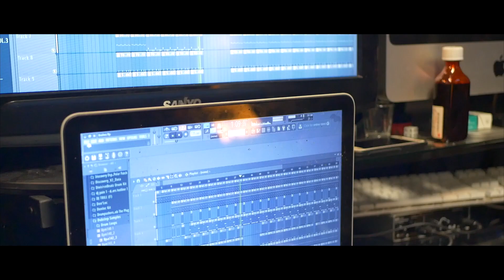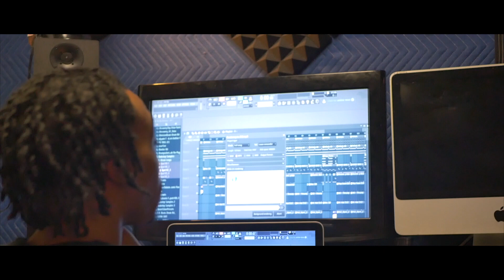dreadz 448 studio session with hoodfame boogati kasino